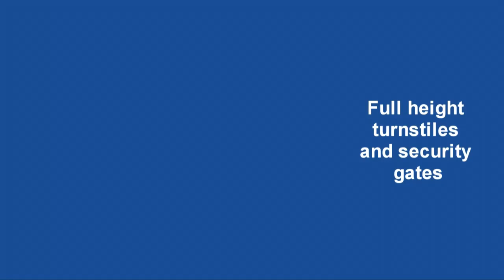Video of PERCo Full height rotor turnstiles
Video of PERCo Full height rotor turnstiles  and security gates
 - RTD-15 Full height electromechanical rotor turnstile
 - WHD-15 Full height security gate